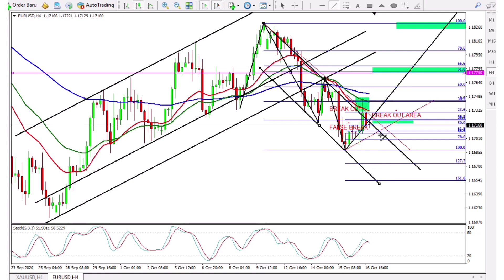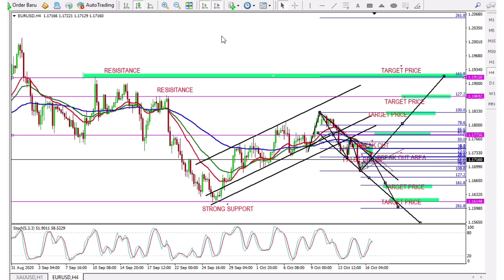EURUSD ANALYSIS H4 For October 19, 2020